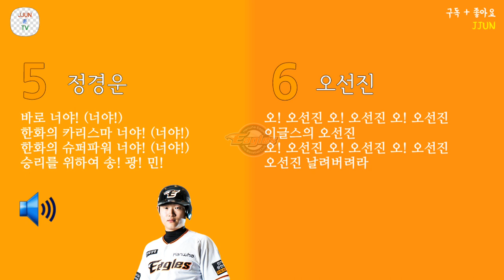2018 NEW 한화 이글스 선수 응원가 모음